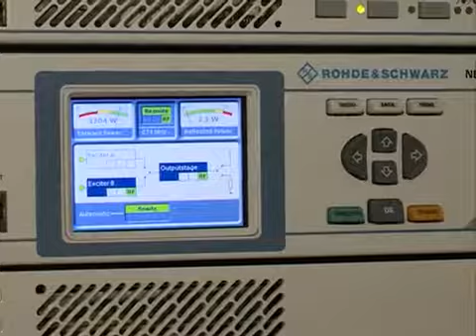Индустриализация должна стать флагманом внедрения новых технологий